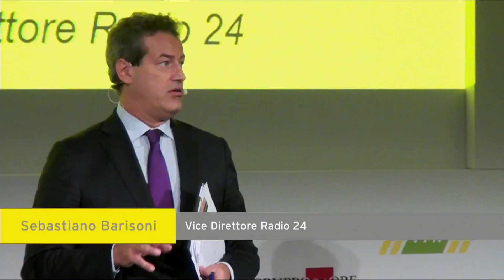Capri 2015 Sebastiano Barisoni, Vice Direttore Radio 24